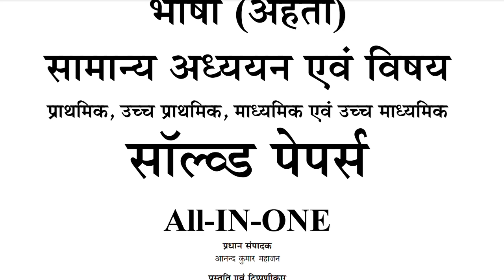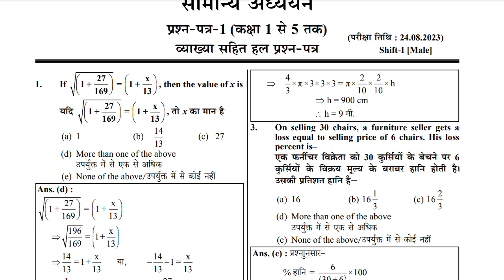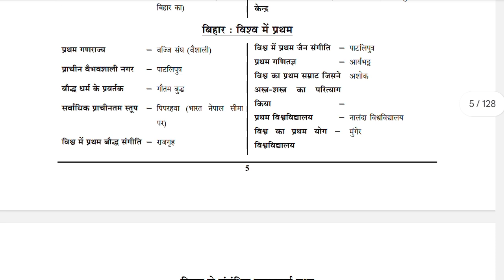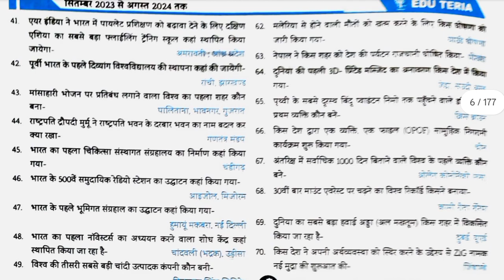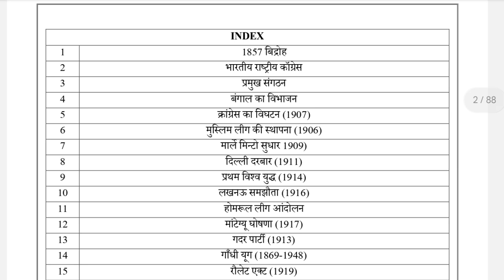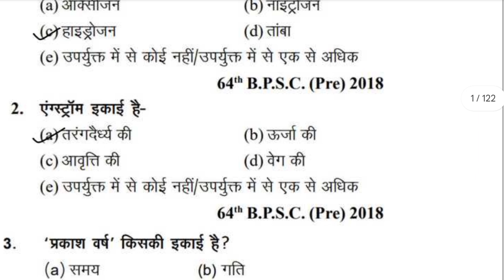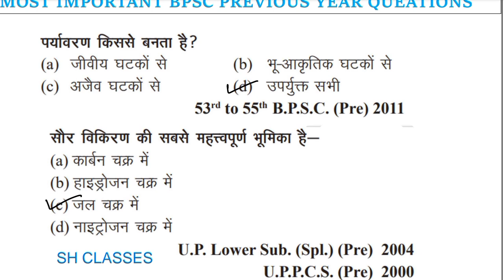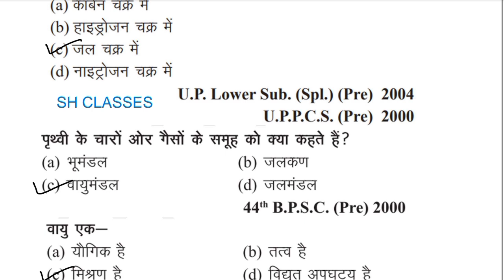bpsc tre 4 free notes 2024//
tre 3 re exam newsbpsc tre 3 re exam date,
bpsc tre 3 re exam date 2024,
bpsc tre 3.o ri exam date,
bpsc tre exam date extended,
bpsc re exam date,
bpsc re exam date 2023,
bpsc prt total form fill up,
stet cancel exam date,
ctet re exam date,
stet notification 2023 latest news,
bpsc tre 3 exam date,
bpsc tre 3.o exam date,
bpsc teacher form filling 2023 priority number,
bpsc cancel exam kab hoga,
bpsc teacher 2023 exam date,
bpsc teacher new exam date,
bpsc prt other state,
bpsc pre new exam date,
bpsc 2023 eligibility criteria,
teacher ctet news today,
up bed new exam date,
bpsc teacher 40 marks,
bpsc teacher 30 days strategy,
bpsc for teachers 2023,
bpsc date filling problem,
70 bpsc exam date